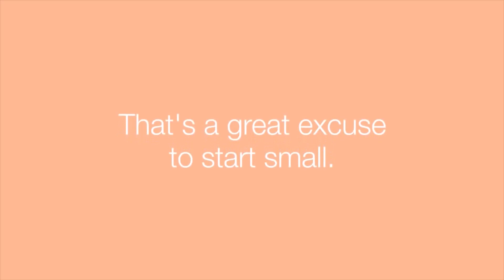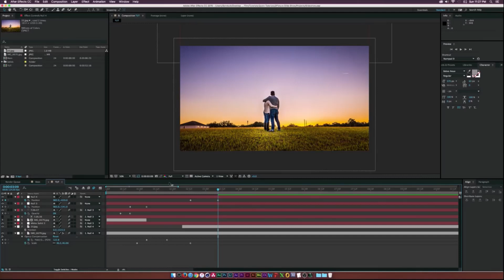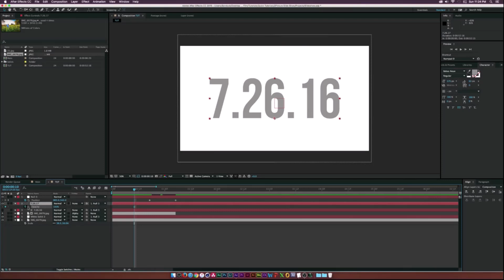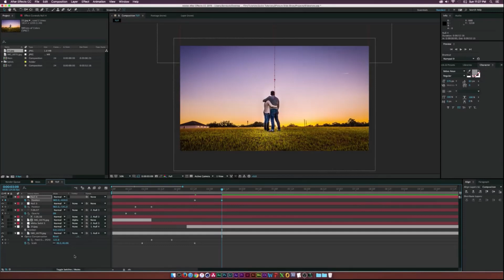2 minute tutorials - Unrelated tutorials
A quick montage of three completely unrelated tutorials.
Hopefully people can learn something from this video.

Losing weight and getting fit has never been easier! Shed those unwanted pounds with these simple tricks your gym doesn't want you to know about. You won't believe what happens n

How to draw a cartoon cat